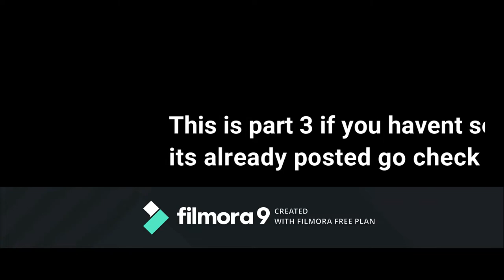Call Of Duty: Black Ops 3 Campaign PART 3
To support me use code N-3-0-N-X in the fortnite item shop